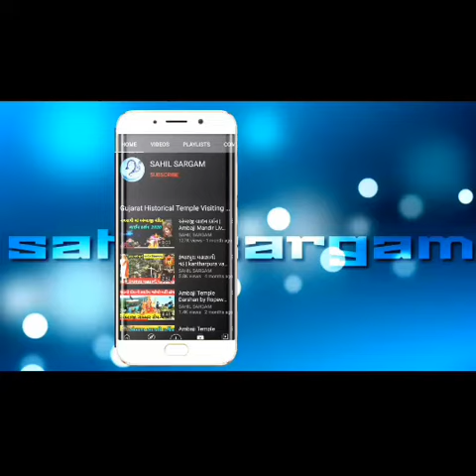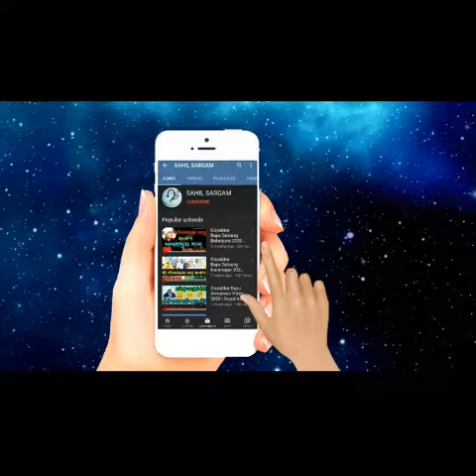સોમનાથ મહાદેવ મંદિર દર્શન 2021 | Somnath Mahadev temple Live Darshan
સોમનાથ મહાદેવ મંદિર દર્શન 2021 |

 Somnath Mahadev temple Live

 Darshan